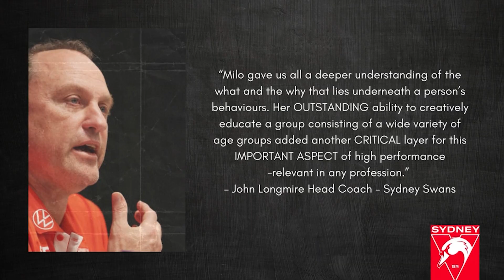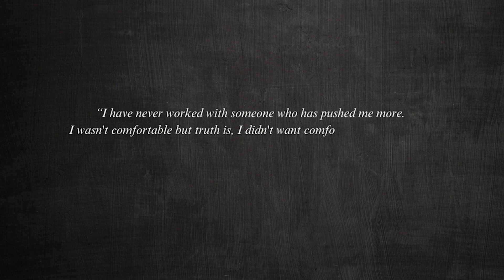Milo Wilkinson - Showreel 2024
Milo Wilkinson, a remarkable Behavioural Scientist, surpasses conventional roles, delving into the intricacies of human patterns, exemplifying exceptional leadership in high-pressure situations, and pioneering behavioural prediction.

An esteemed expert in predictive human behaviour, Milo serves as a sought-after criminal profiler and high-performance coach in the corporate and sports domains.

Her rich experience spans diverse spheres, from multinational boardrooms to elite sports teams and the minds of criminals, narcissists, and psychopaths.

With seven degrees in cognitive and clinical neurosciences, criminal sciences, psychology, and psychotherapy, Milo's academic prowess complements her practical expertise.

Her groundbreaking collaboration with Harvard's Neuroscience Department showcases her status as a Peak Performance Behavioural Scientist.